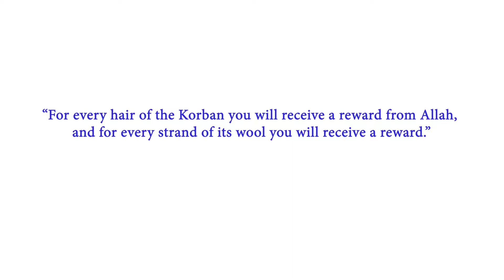Beef Pouches - Smart Effective Qurban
our humble efforts to provide pouched beef and gravy to the less fortunate in dire need of sustenance